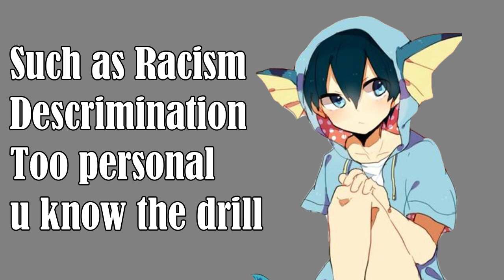QnA Announcement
I'll compile everything and upload it next week maybe